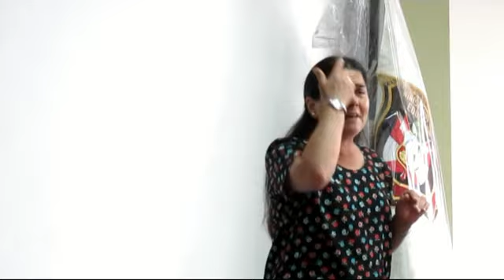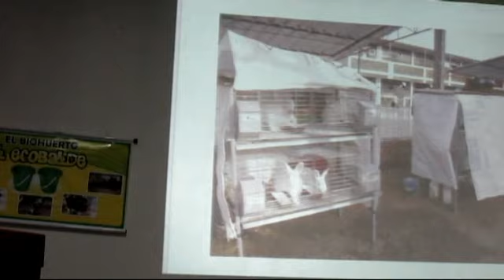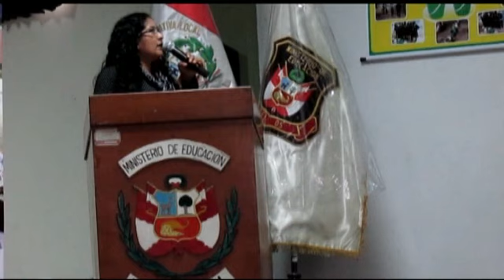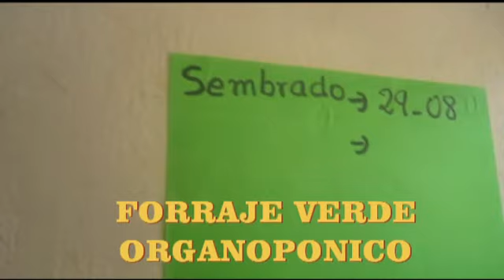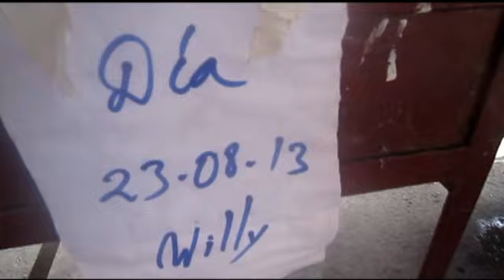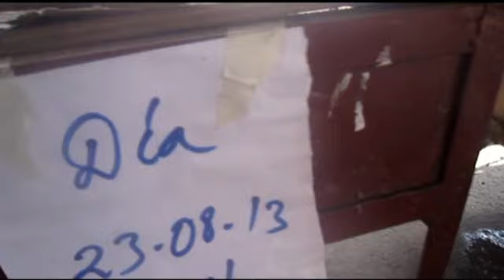El biohuerto escolar como recurso pedagogico